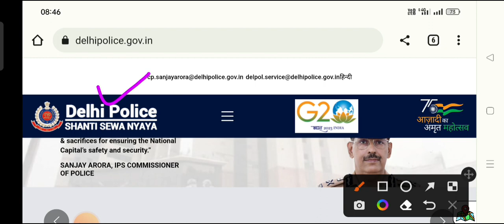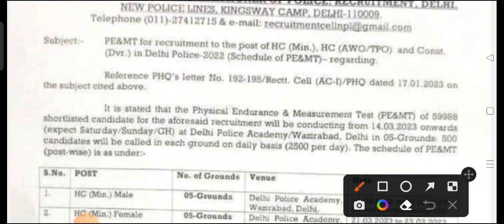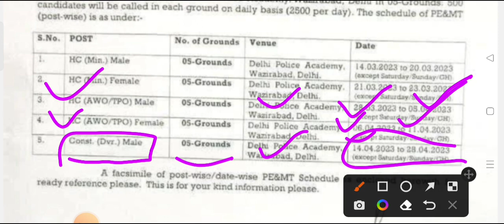Delhi Police Physical Schedule Out 2023 Delhi Police HCM & AWO TPO Driver Physical Schedule 2023